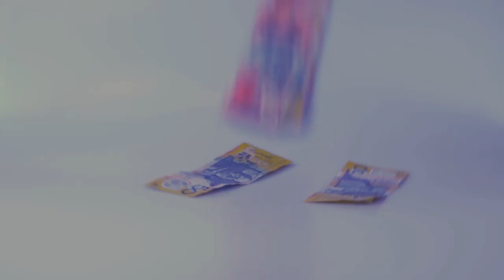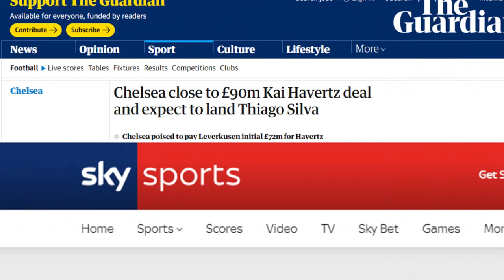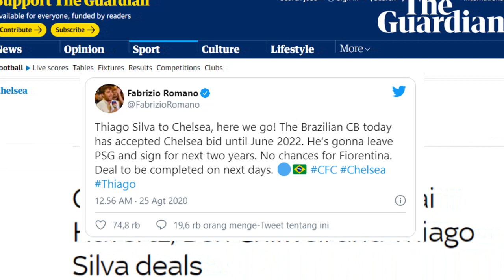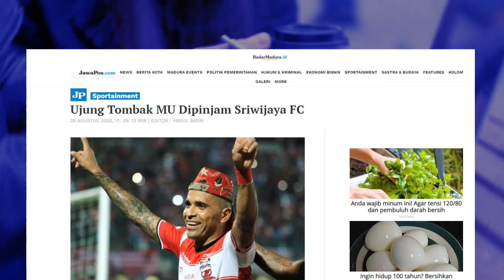Update Transfer Pemain 2020 Yang Sudah Resmi (Part 2) | Magalhaes ke Arsenal, Havertz ke Chelsea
Berita Bola Terkini - Kei Havertz menjadi transfer termahal 2020, Berikut ini Update Bursa transfer 2020 yang sudah resmi part 2,  mulai dari Kai Havertz dan Thiago Silva Gabung Chelsea, Pedro Gabung AS Roma, Rodrigo Gabung Leeds United, Gabriel Magalhaes Gabung Arsenal, hingga Beto Goncalves Gabung Sriwijaya FC.

Update Transfer part 4 (van de Beek ke Manchester United, James Rodriguez ke Everton)
Update Transfer part 1 (Silva ke Sociedad, Ferran ke Manchester City, dll)
Update Transfer part 3 (McKennie ke Juventus, Doherty ke Tottenham, dll)

Transfers Update:
Pedro (Chelsea ~ AS Roma)
Rodrigo (Valencia ~ Leeds United)
Kai Havertz (Leverkusen ~ Chelsea)
Thiago Silva (PSG ~ Chelsea)
Gabriel Magalhaes (Lille OSC ~ Arsenal FC)
Ivo Grbic (NK Lokomotiva ~ Atletico Madrid)
Antonee Robinson (Wigan ~ Fulham FC)
Jose Holebas (Watford ~ Olympiacos)
Joe Hart (Burnley ~ Tottenham Hotspurs)
Nuri Sahin (Wender Bremen ~ Antalyaspor)
Reinier Jesus (Real Madrid ~ Borussia Dortmund) Loan
Aaron Ramsdale (Bournemouth ~ Sheffield United)
Valentino Lazaro (Inter ~ Borussia Monchengladbach) Loan
Ricardo Rodriguez (AC Milan ~ Torino)
Rafinha (Flamengo ~ Olympiacos)
Jeff Hendrick (Burnley ~ Newcastle United)
Pedri (UD Las Palmas ~ FC Barcelona)
Maxence Lacroix (FC Sochaux ~ Wolfsburg)
Bruno Fuchs ( Internacional ~ CSKA Moscow)